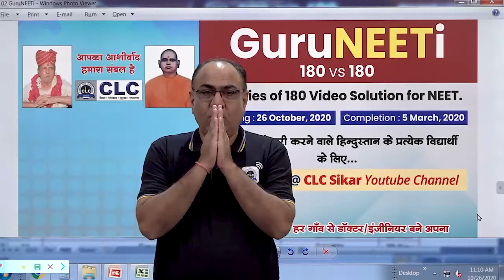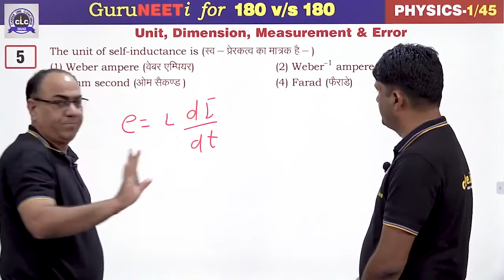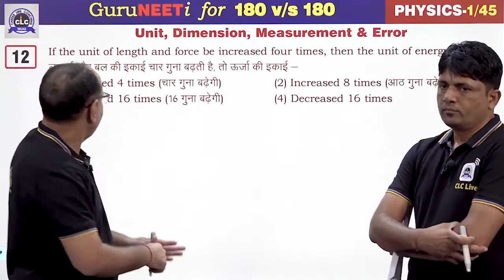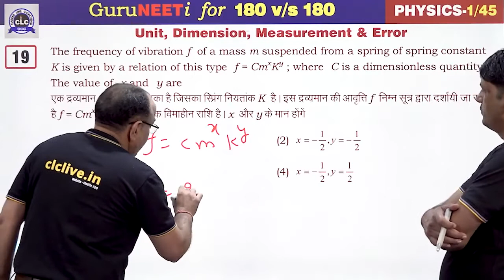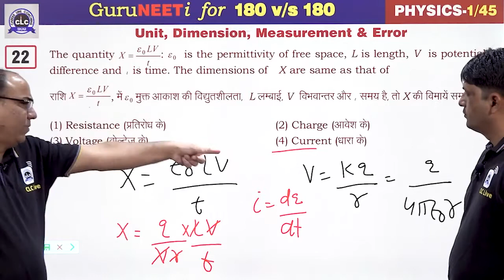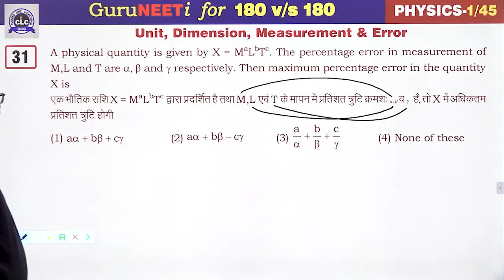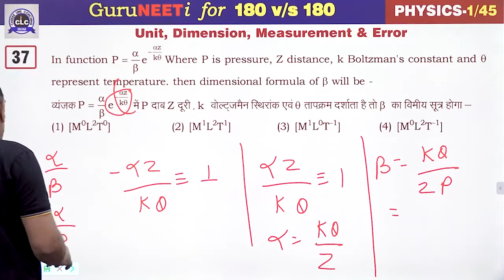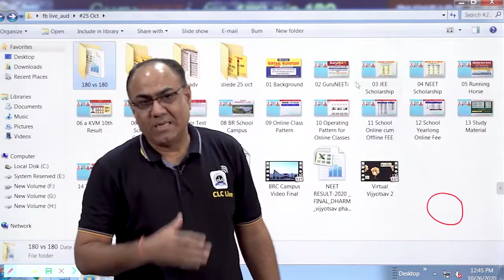1 Unit, Dimension and Measurement Physics GuruNEETi 180vs180 CLC